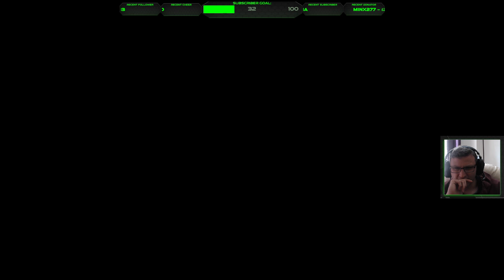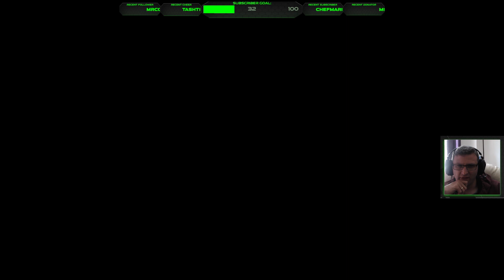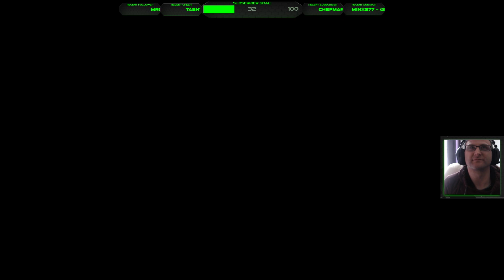Run 3 Interloper Day 46+ - The Long Dark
The Long Dark: Survival Mode
Interloper difficulty.
Day 42+

I keep making dumb mistakes! I died!